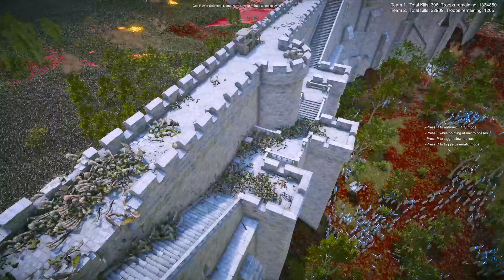CLEOPATRA FIGHTING TO SAVE VILLAGE FROM DEMONS Ultimate Epic Battle Simulator 2!